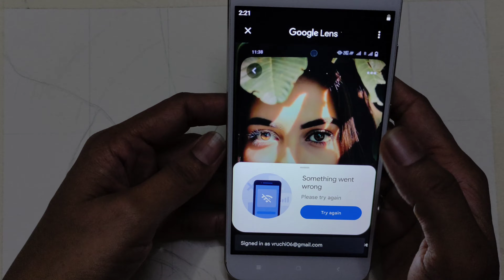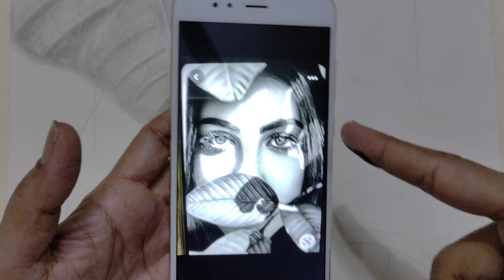Face par sunlight shading kaise kare l how to sun light shading on face l poonamart vlogs l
Hello guys, aaj main aapko face par sunlight karna sikhaungi sikhungi jo ki sabse aasan tarika hai shading karne ka is tarike se koi beginner bhi sikh sakta hai or isme use hone wale tools ke baare mein bhi batungi agar aap bhi sketch mein shading karna sikhna chate ho to video ke last tak bane rahe !

▪ How to do face light shading in sketch step by step
▪ how to sun light shading in portrait
▪ Best and easy face sunlight shading style

◈◈◈◈◈◈MUSIC USED◈◈◈◈◈◈◈
 abstract technology @power director MusicLibrary